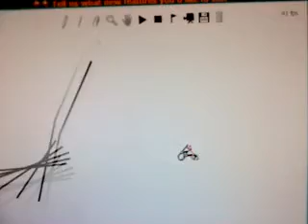line rider beta 3 part 4